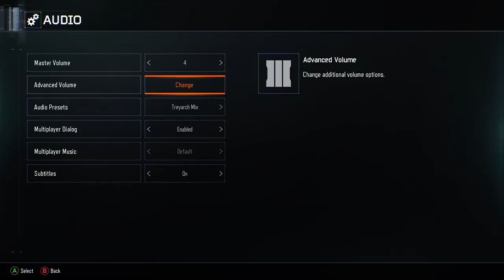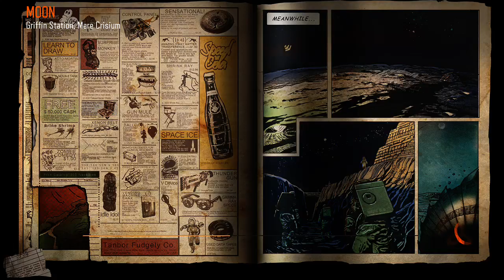Let's Play Black Ops 3: Moon easter egg practice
Skip to 15 minutes when Chris enables his audio.